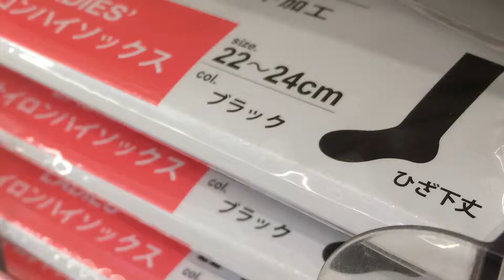Japan's Convenient Stores